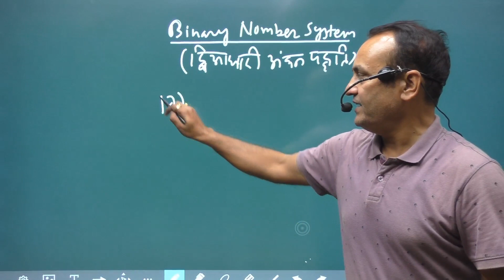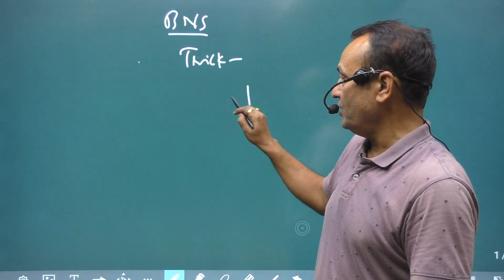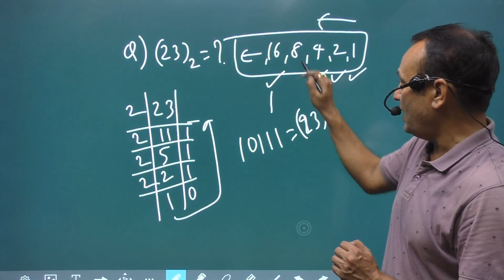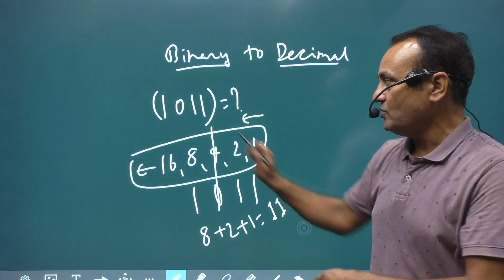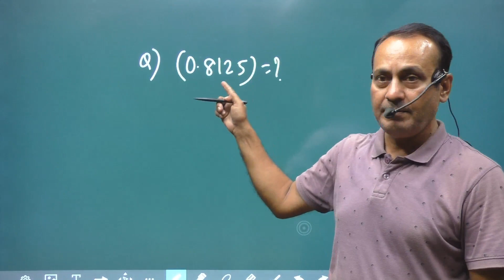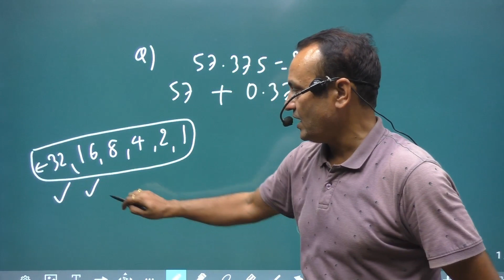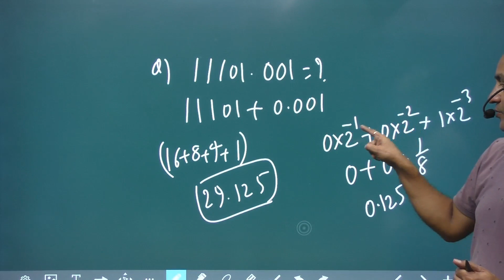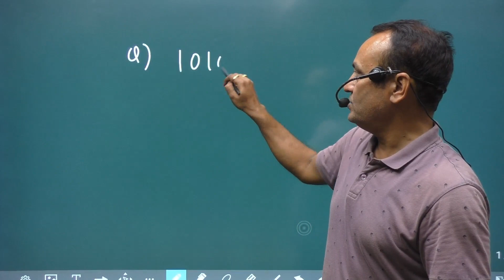Binary System | Binary System For SSC | Maths By MK Jha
Our Visit Our Offline Center

Jha Classes, 2nd Floor, Central Bank building, Naya Tola, Patna 800004